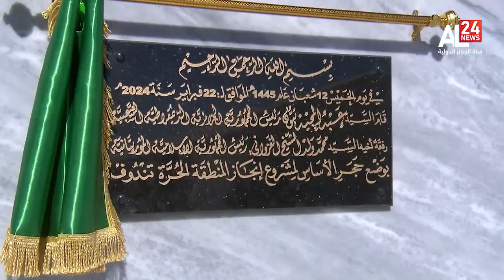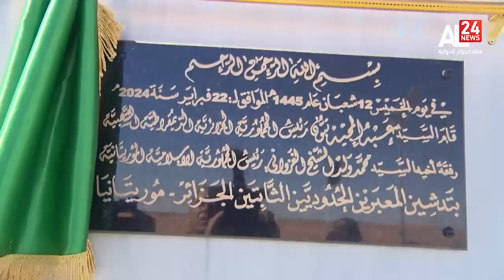Argelia - Mauritania | Nuevos proyectos prometedores para consolidar una asociación estratégica